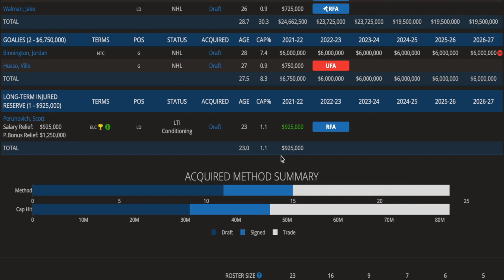What Can The Boston Bruins Do To Make A Playoff Push in 2022?